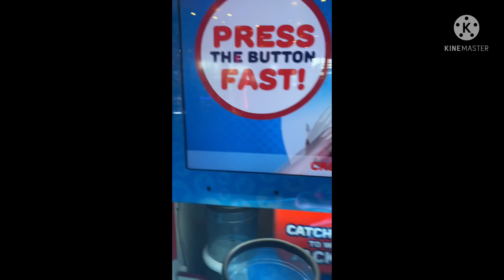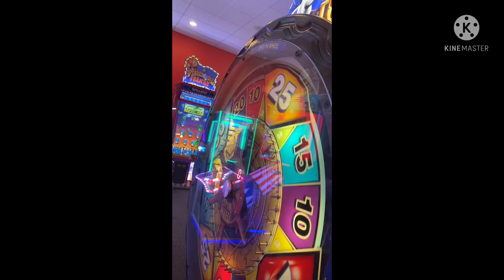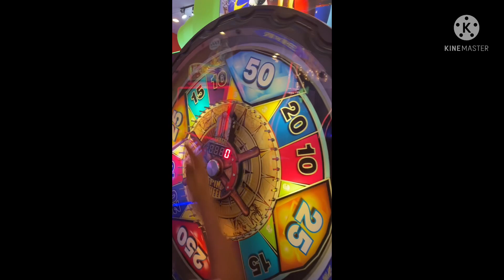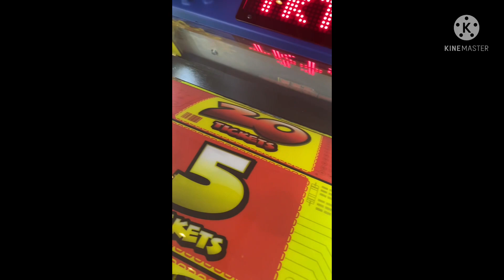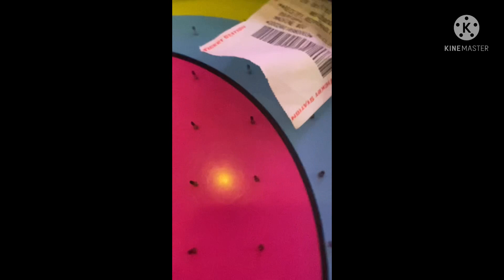Peter Piper Pizza Craziness!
What the heck is this?